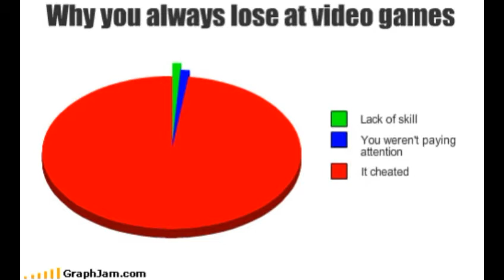Pile Of Bodies Episode 3 "I DIDN'T CHEAT!!!!!"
Hey guys today we play Pile Of Bodies Map And its Episode 3!! And I just want to say I DIDN'T CHEAT (MAYBE) So like Goal is 4 and do you like the new thumbnails for videos?? If so, den leave a like subscribe for more gaming awesomeness and as far as I know I am The Awesome Gamer And You Are Going To Stop Reading The Description NOW!
lInkZ:
MY Hobbit Vs. Minecraft Video: